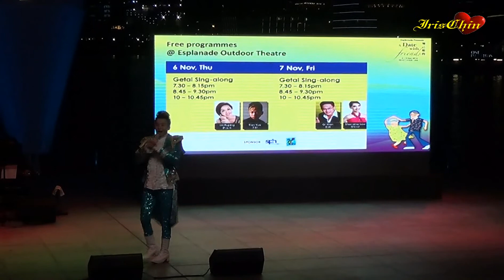好好爱我 ☀• 皓皓 •☀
▌• 丽星娱乐制作♦滨海艺术中心☞Getai Sing-along
▌• 全场伴奏►飞鹰大樂隊
▌• 灯光音响►专业舞台制作
▌• 滨海艺术中心户外剧场♦Esplanade Outdoor Theatre